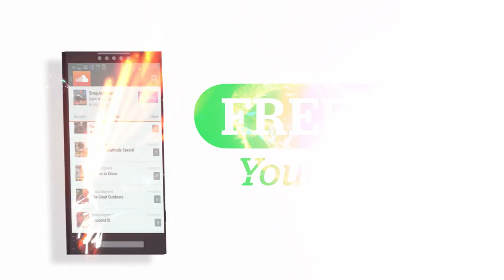B Mobile Sound Cloud 4G LTE Interface